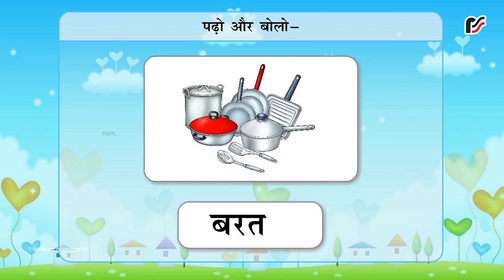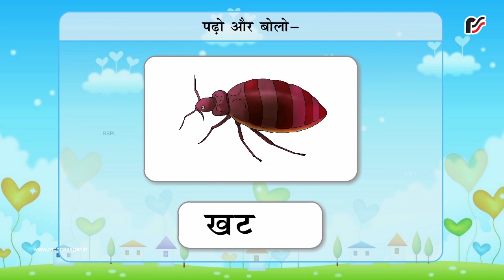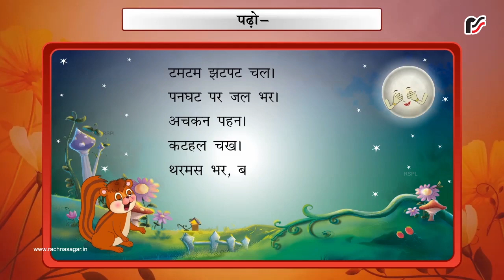चार वर्णों वाले शब्द – V2